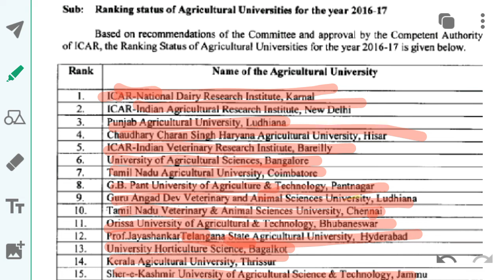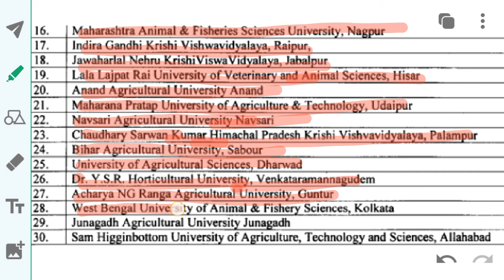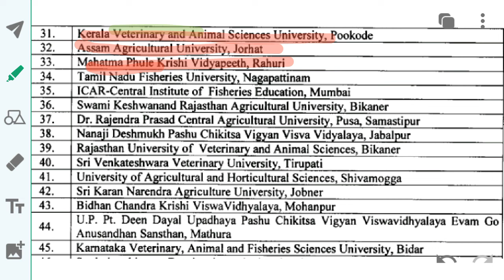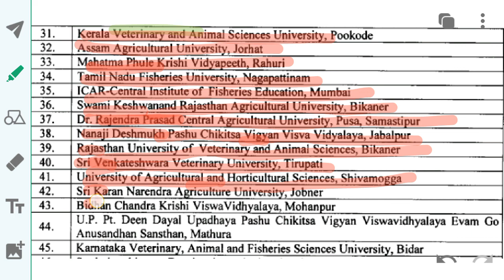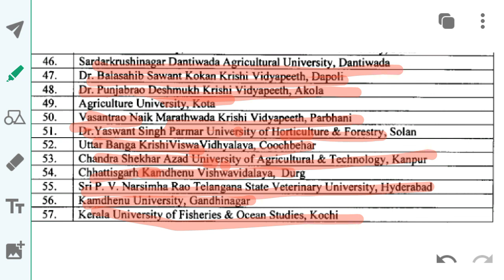Top icar Agriculture universities in India .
This video is of top agriculture universities in India  & icar top 10 government colleges in India this ranking of top agriculture universities in India given by icar .

Book for general agriculture recommended by for your agriculture exam preparation like icar, Bhu & afo

Icar top colleges for ug in India & icar top colleges for ug.